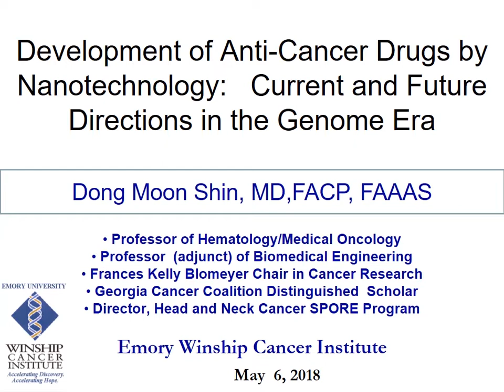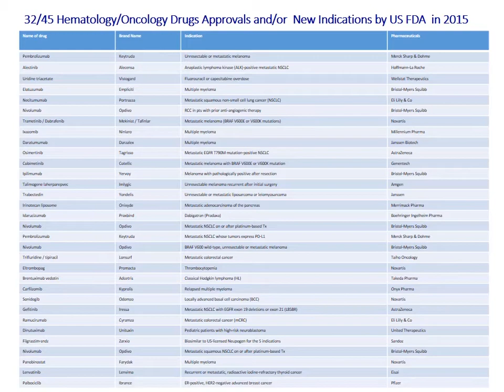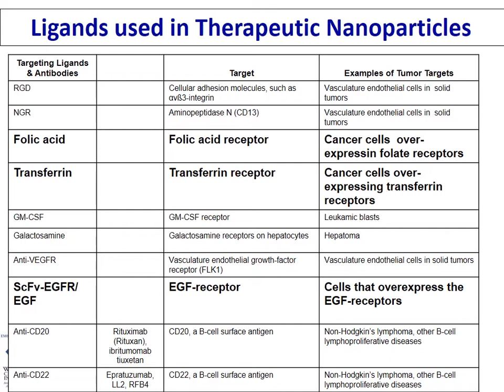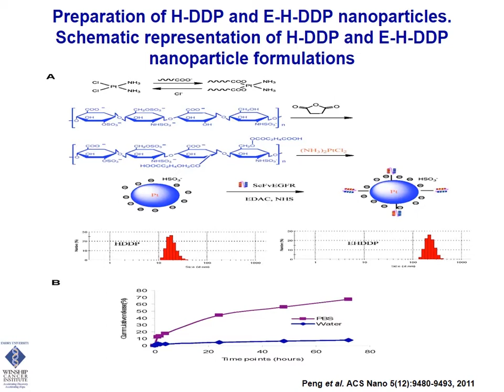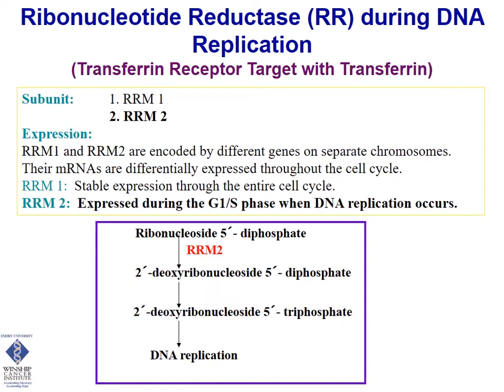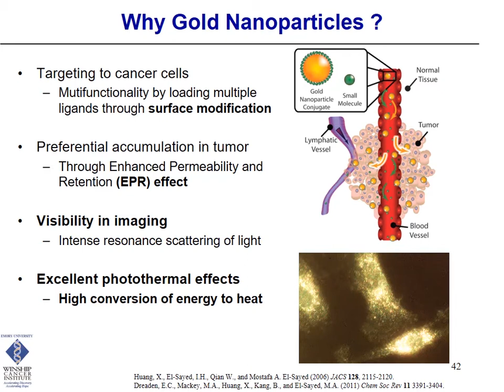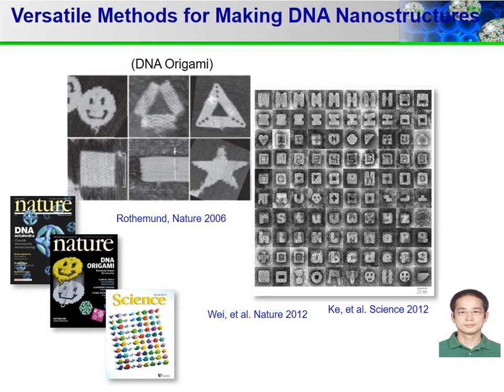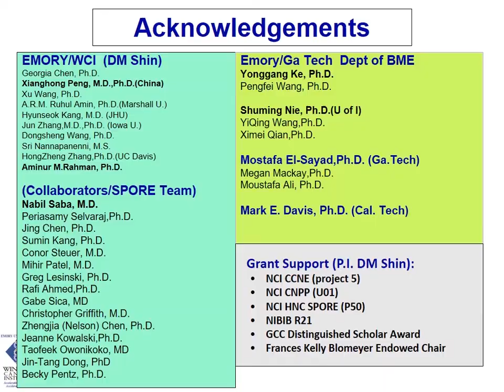Winship Grand Rounds June 6, 2018: Dong Moon Shin, MD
Dong Moon Shin, MD, of Emory University School of Medicine presented "Development of Anti-Cancer Drugs by Nanotechnology: Current and Future Directions in the Genome Era."

Learn more about Grand Rounds at Winship, and view other lecture videos